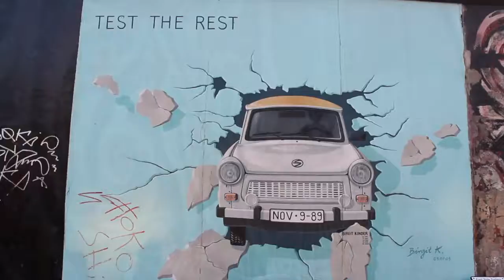TRIP TO BERLIN ⎢Travel Vlog 2018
Enjoy our trip to Berlin!